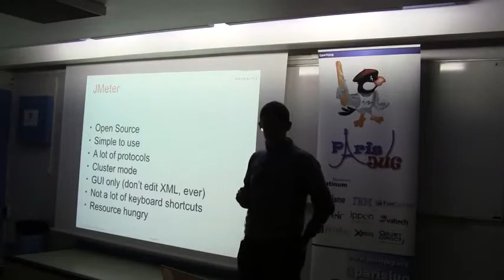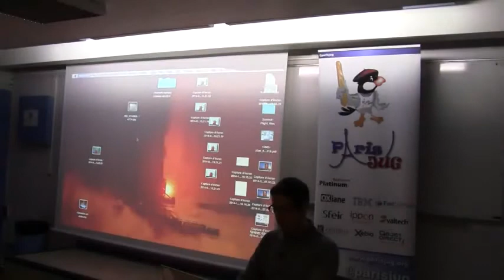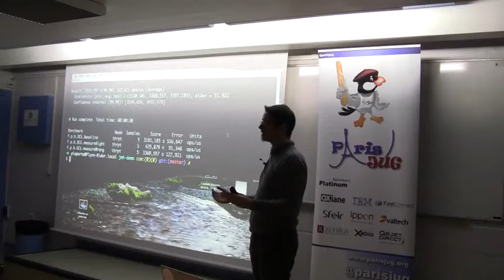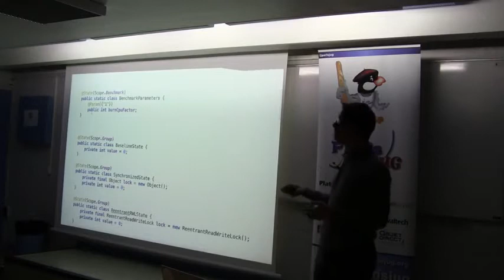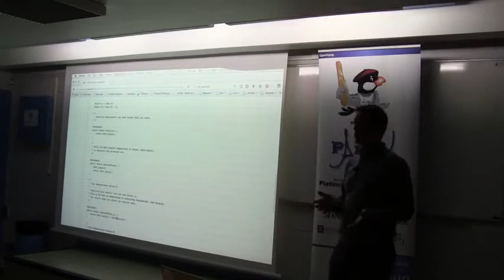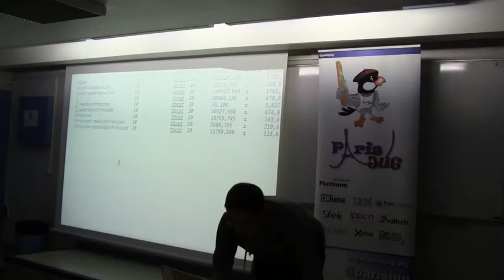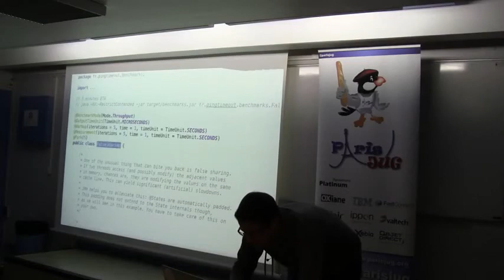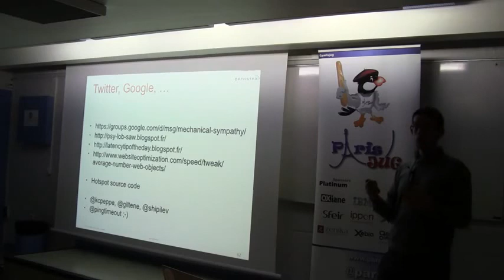14/12/09-02-Les outils pour réaliser ses benchmark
Après avoir présenté les outils que l'on peut utiliser pour faire nos benchmarks, on s'attardera sur Java Microbenchmark Harness (JMH). À travers des exemples de code, on exercera notre esprit critique sur les résultats obtenus, et on se demandera comment comparer les différents types de lock fournis par le JDK.
Intervenants : Pierre Laporte